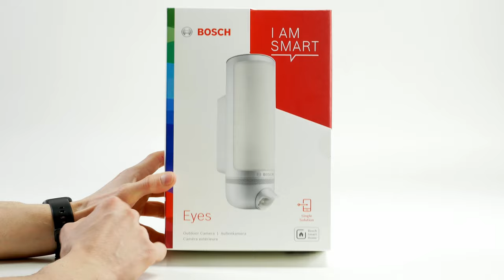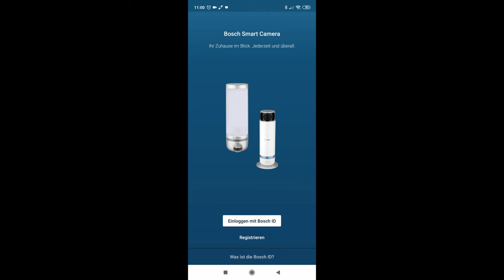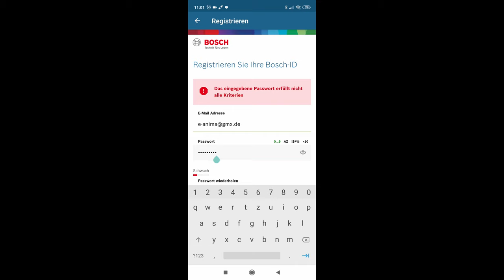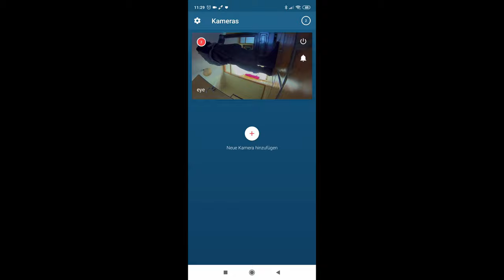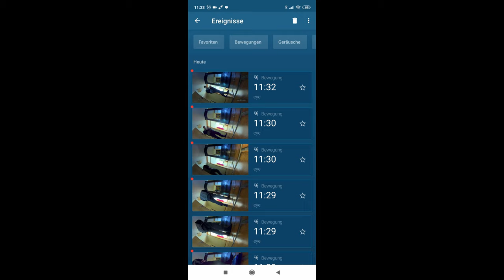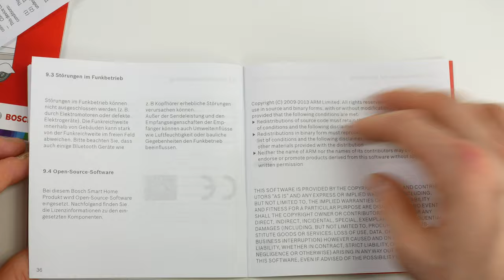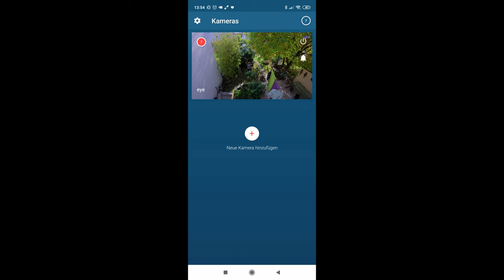Bosch Eyes Überwachungskamera im Test - Außenkamera mit Licht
Heute schaue ich mir ein Konkurrenzmodell zur Netatmo Presence an. Die Bosch Eyes im Test.
Es handelt sich um eine Überwachungskamera für den Außeneinsatz und diese Überwachungskamera verfügt zugleich über ein Licht. Bei der Montage muss man sich allerdings bewusst sein, dass wir diese Überwachungskamera selbst verkabeln müssen.
Das ist an sich nicht weiter schwer, wenn man etwas technisch begabt ist, es ist aber wichtig zu wisssen.
Ansonsten gibt es wie fast immer eine App und diverse Funktionen, die ich euch im Video, und im Testartikel aufzeige und erkläre. Zudem gibt es auch Testaufnahmen in einem separaten Video.

Kapitel
00:00 Intro - Timestamps sind toll :)
00:12 Unboxing
05:43 Vorbereitung & Montage
06:59 Setup
08:20 Die Kamera
09:32 Die App
09:41 Testaufnahmen
09:50 Erfahrungswerte
12:46 Mein Fazit